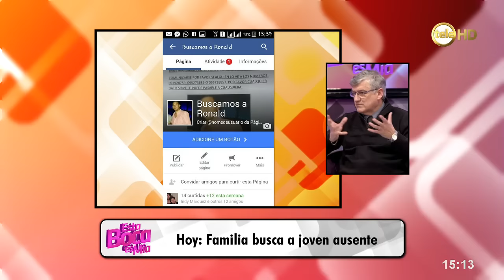Familia busca a joven ausente/ 1